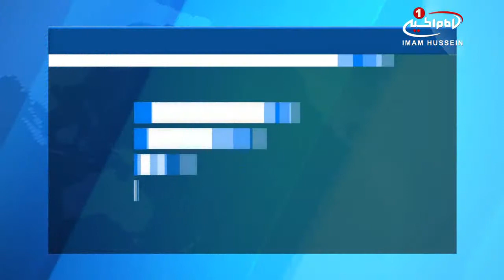ادامه فعالیت های بعثه آیت الله العظمی شیرازی در مکه مکرمه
بعثه مرجع عالیقدر آیت الله العظمی سید صادق حسینی شیرازی دام ظله در مكه مكرمه در حال فعاليت و ارائه خدمات به حجاج است.

بعثه مرجعيت شيعه در موسم حج و میهمانی خانه امن الهی در مکه مکرمه با بهره مندی از عالمان دینی و کارشناسان مذهبی و فرهنگی، در زمینه خدمت رسانی به زائران بیت الله الحرام فعالیت های خود را ادامه مي دهد.

بازدید از بعثه های مراجع عظام تقلید و برقراری ارتباط میان بعثه های شیعی، برگزاری مجالس دینی و مذهبی و همچنین ذکر توسل به اهل بیت علیهم السلام، برپایی نماز جماعت، استقبال از زائران و ارائه مشاوره های دینی، اخلاقی، اعتقادی و اجتماعی و برپایی جلسات علمی و فکری از جمله فعالیت های این بعثه در شهر مقدس مکه می باشد.

حضور نمایندگانی از بعثه آیت الله العظمی شیرازی در بعثه آیت الله العظمی صافی گلپایگانی و آیت_الله_العظمی_شبیری زنجانی و همچنین حضور در محل استقرار کاروان الفضل از کربلای معلا و اقامه مجلس ذکر توسل به اهل_بیت علیهم السلام و برپایی نماز جماعت در میان آنان، از اولین فعالیت های این بعثه در مکه مکرمه می باشد.